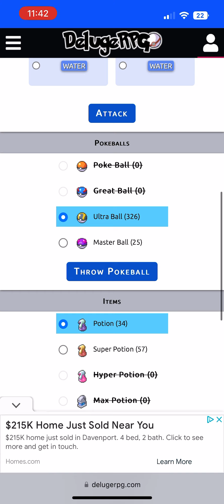Me as Pokémon rpg catch Shadow Cobalion with ultra ball without using master ball